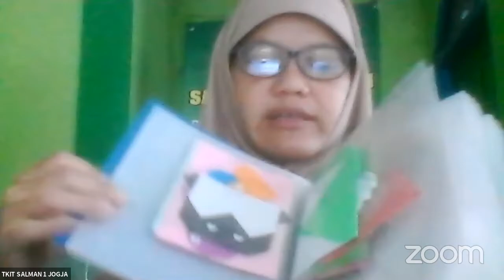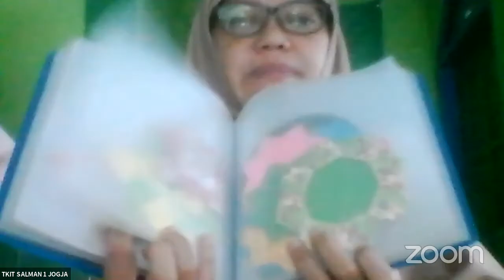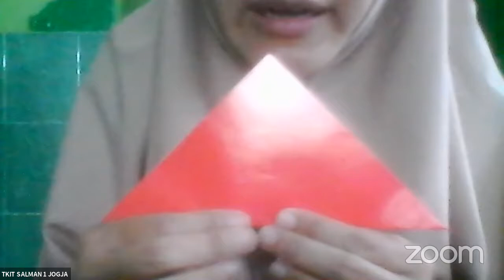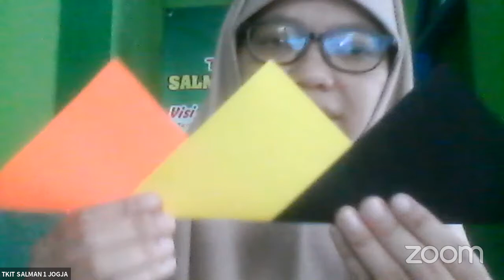Ekstra Origami TK IT SAF 1